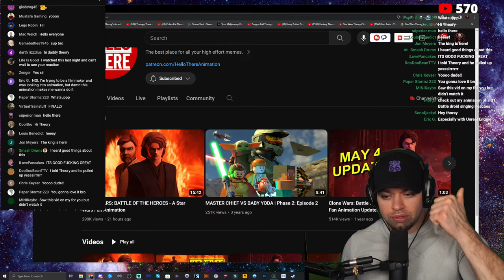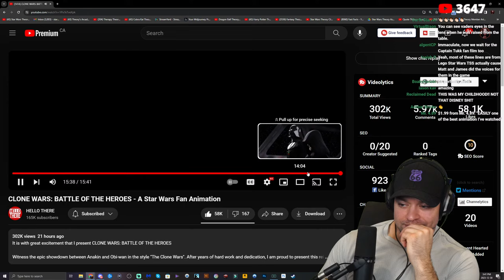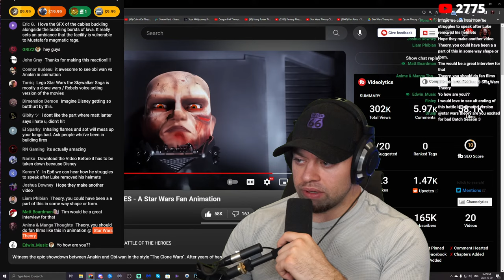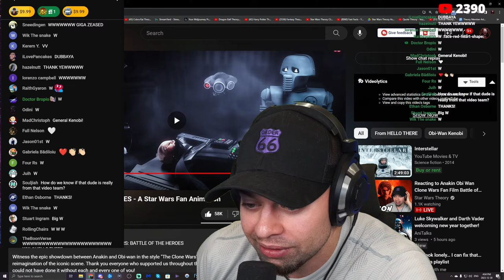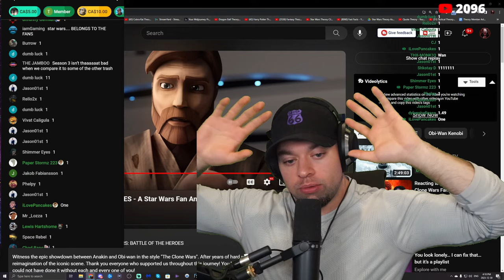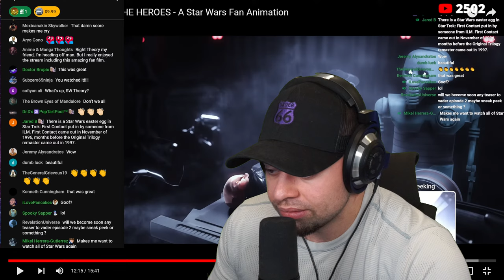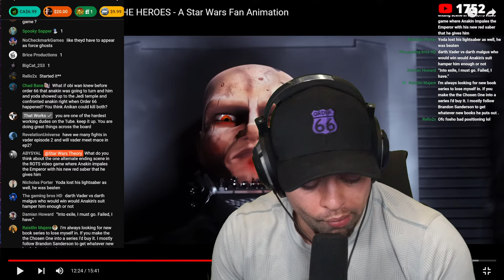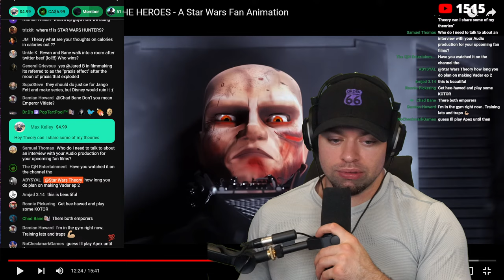Reacting to Anakin Obi Wan Clone Wars Fan Film Battle of the Heroes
Original video - by @HelloThereAnimation